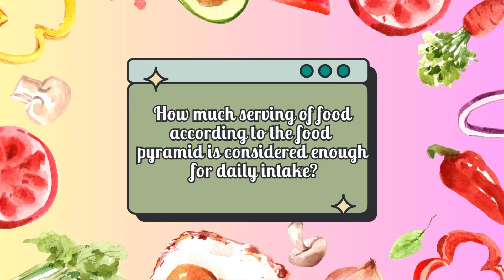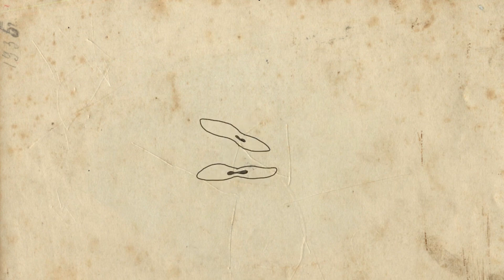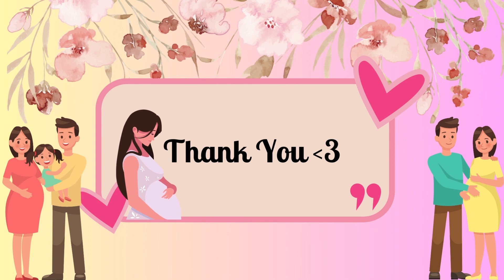MASTERCLASS S12: BUN IN THE OVEN